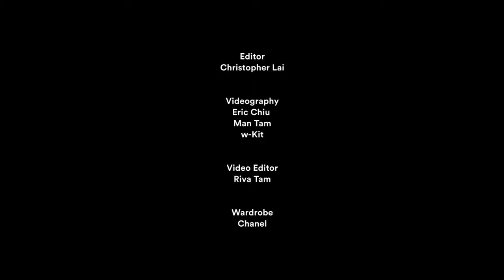竇靖童：一人一個香奈兒哲理〡MING'S 二月號封面故事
若然花上五位數字買下一件 Tweed Jacket，卻只因為「它很經典」的話，那未必太浪費了吧？

曾經一名作家提及過：時裝設計師的不同之處，在於他們透過物質宣揚個人價值觀，同時叫人從服飾中吸收設計師的處事精神；每個人披上每位設計師的服飾，均會有不同的感受與影響。

既有人說初為人母會想着 Tweed，少女轉變會想要個 2.55 的手袋；每一件香奈兒的設計，都彷彿是有生命且帶領我們到不同的人生階段。未知香奈兒對一眾名人又有何啟發呢？